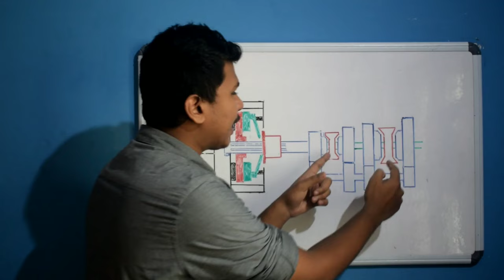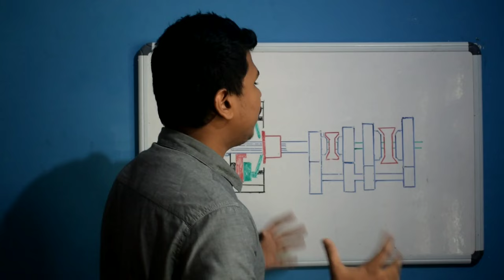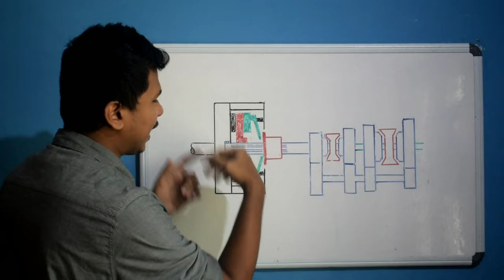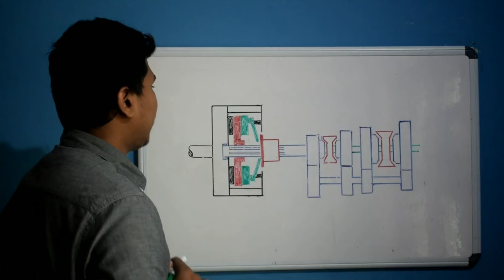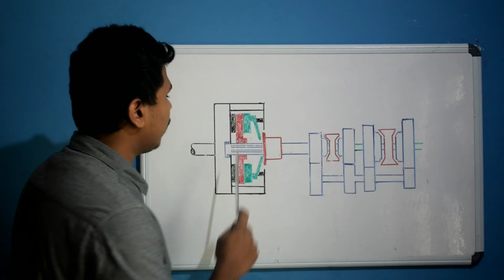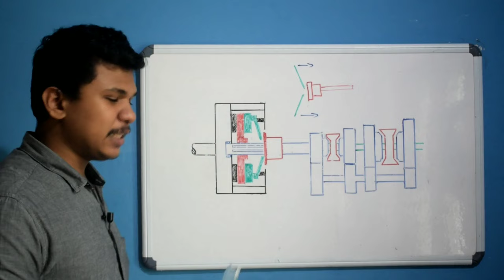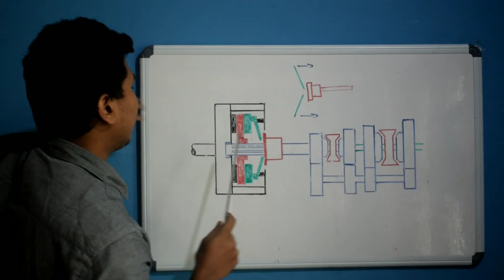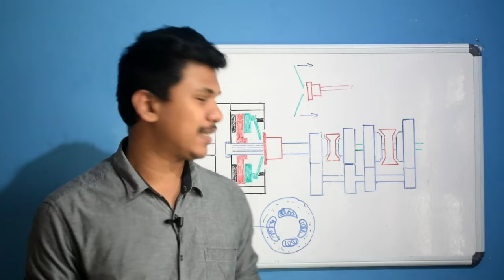Clutch working explained | Malayalam video | Informative Engineer